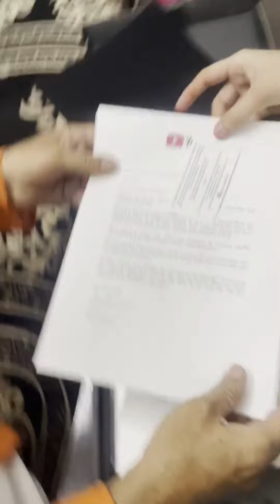🔥Utube Silver🥈Play Button आ गया 👉Opening Of Utube Play Button 🔘utube playbutton💯